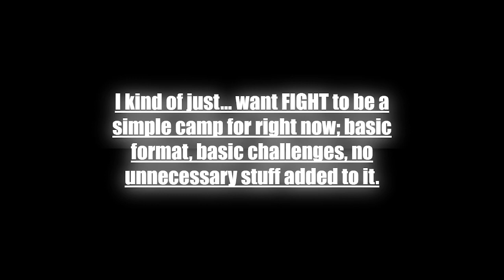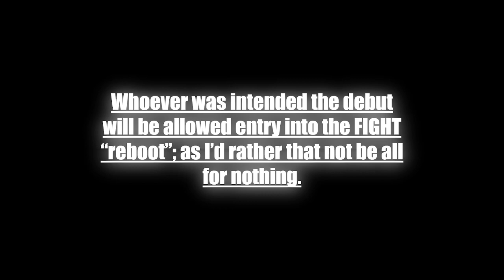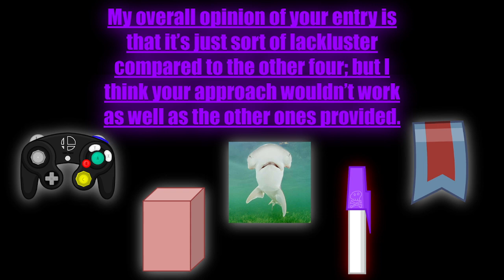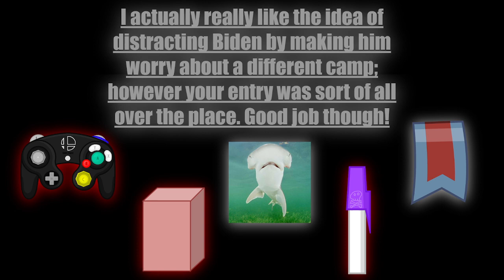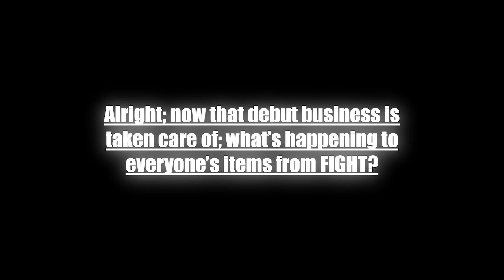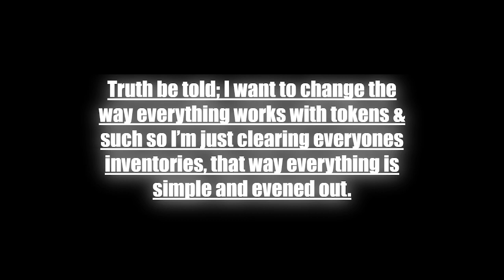Where is FIGHT? [A Proper Response]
Well... I mean let's be real here; it was kind of inevitable. At least we lasted more than 10 episodes lmao.

They're Pretty Tough, Should We Be Careful? - Mario & Luigi: Bowser's Inside Story
Cosmic Cove Galaxy - Super Mario Galaxy 2